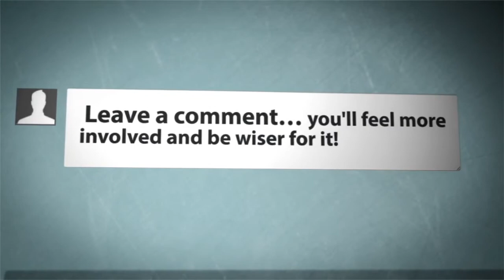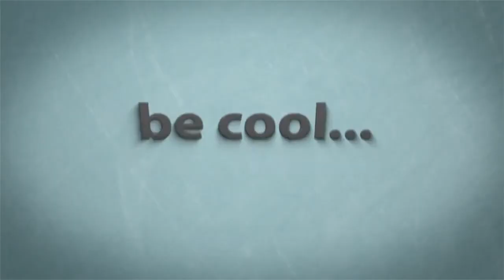Modern White Leather Dining Room Chairs Furniture